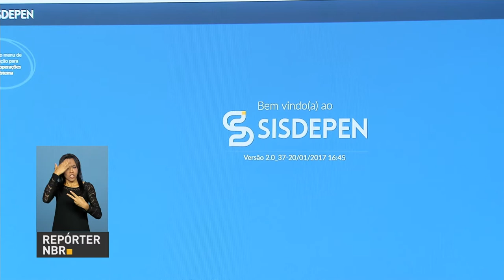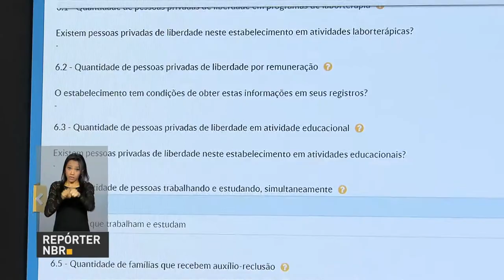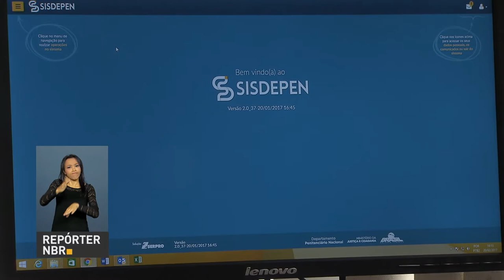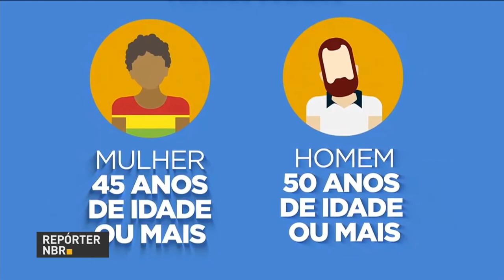Sistema prisional do país vai receber mais recursos para garantir segurança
REPÓRTER NBR 10H - 21.02.17: O sistema prisional do país vai receber mais recursos para garantir a segurança. Está em operação o sistema de informações do Depen. A ferramenta vai mapear a situação das penitenciárias do país. Entenda o que muda e o que não muda com a reforma da previdência.